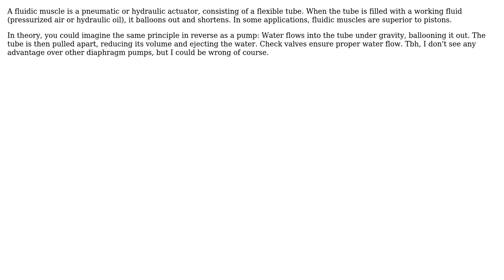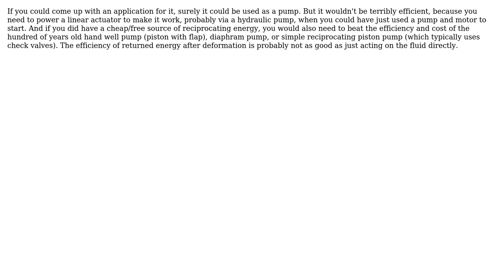Engineering: Fluidic muscle in reverse, as a pump. Does this exist? (2 Solutions!!)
Engineering: Fluidic muscle in reverse, as a pump. Does this exist?

With thanks & praise to God, and with thanks to the many people who have made this project possible! | Content (except music & images) licensed under CC BY-SA | Music | Images & others | With thanks to user Tiger Guy user Solar Mike user mart user kamran and the Stack Exchange Network Trademarks are property of their respective owners. You are responsible for your own actions.